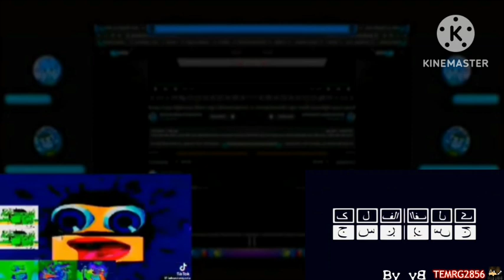UGH STOP IT [__] Csupo in Low Voice Dupercubed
dupercubed